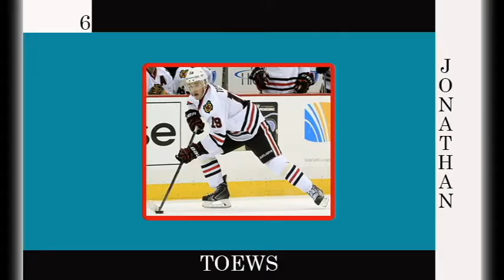TOP 10 CHICAGO BLACKHAWKS OF ALL TIME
1. Stan Mikita
2. Bobby Hull
3. Denis Savard
4. Tony Esposito
5. Patrick Kane
6. Jonathan Toews
7. Glenn Hall
8. Steve Larmer
9. Ed Belfour
10. Doug Wilson

Why did I talk about the top 10 Chicago Blackhawks of All-time?